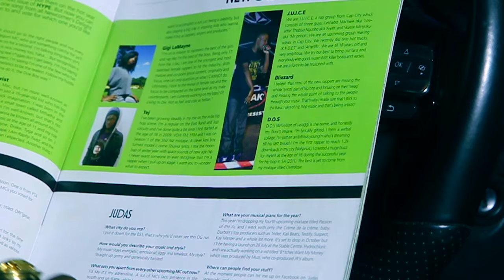Judas - Cranberry & Juice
JUDAS drop visuals from his latest single "Cranberry & Juice"
Taken from the EP Revelations 5:10

Video shot by : Nick Billington
Edited by : Pablo